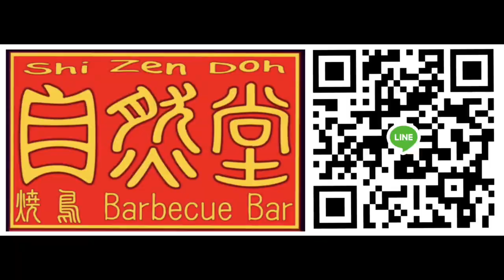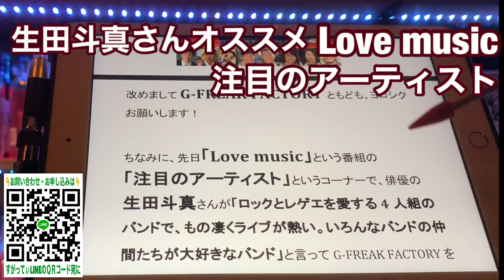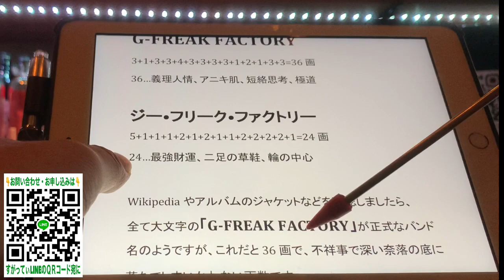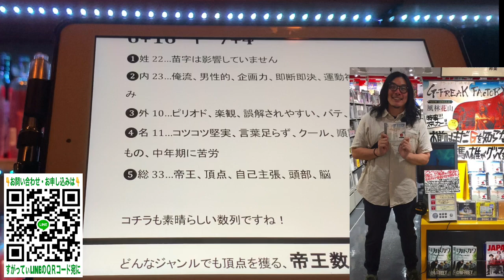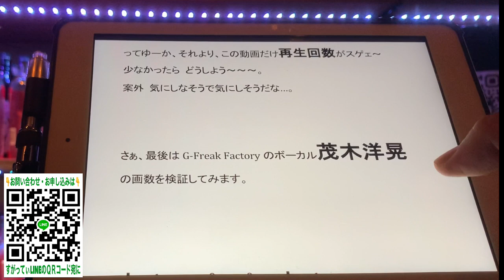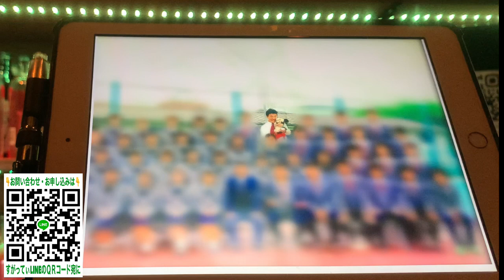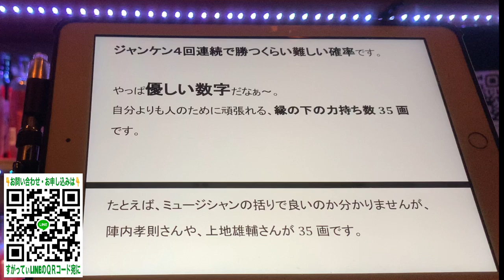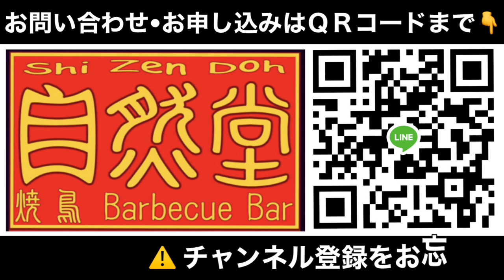★ YouTube姓名判断-32★ G- Freak Factory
自然堂 すがってぃ

問い合わせ・申し込みはLINEでのみ受付中